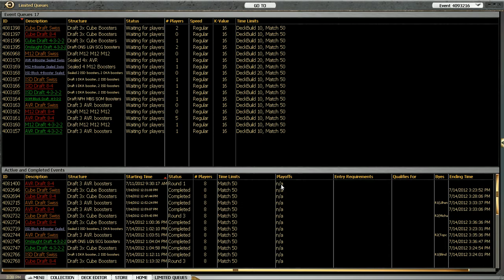Standard Spike Cube Draft, 16 July 2012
Check out MTGOAcademy.com for more videos like this one!